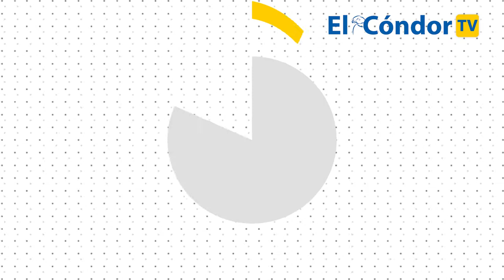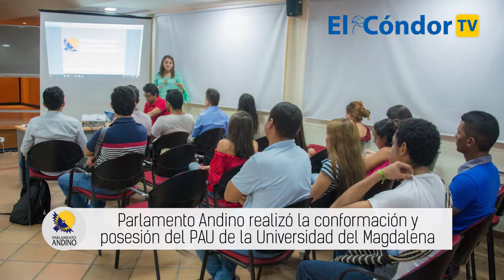Autoridades del PA se reunieron con la canciller de Ecuador María Fernanda Espinosa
- El pasado 04 de septiembre, el Parlamento Andino realizó la conformación y ceremonia de posesión de los nuevos integrantes del Parlamento Andino Universitario de la Universidad del Magdalena, en la ciudad Santa marta.

- Con el objetivo de promover la participación ciudadana, escuchar sus propuestas, sus necesidades e intercambiar experiencias, la Representación Parlamentaria de Ecuador, llevó a cabo su segunda Sesión en territorio en la ciudad de Ibarra.

- El pasado 13 de septiembre autoridades del Parlamento Andino se reunieron con la canciller de Ecuador, María Fernanda Espinosa para hablar sobre temas de integración y la situación del Sistema Andino de Integración.

- El pasado 15 de septiembre, el Parlamento Andino entregó kits de ayuda a familias damnificadas por avalancha en Mocoa- Colombia.